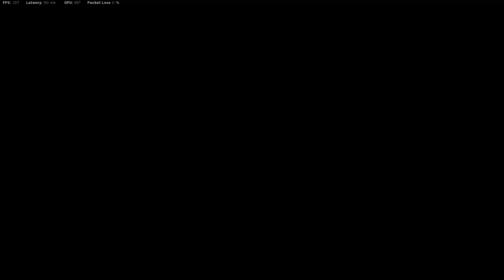17Kill Warzone Solo Grau Gameplay PC (No Commentary)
Call of Duty Vanguard Warzone pacific season 4 Solo Gameplay 17Kill with Grau PC (No Commentary)